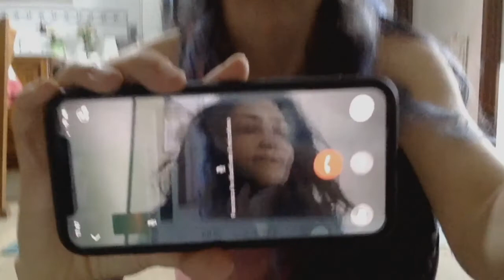Pink Pilates ❤️ - Esercizi per i muscoli dell'anca - 22/04/2020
Allenamento per rafforzare i muscoli dell'anca